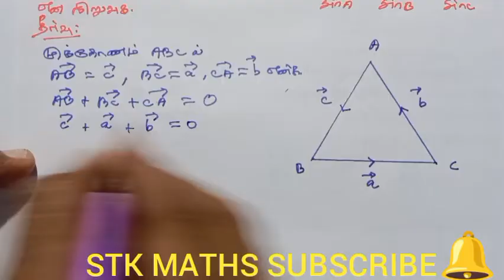12th Maths Tamil Medium Chapter 6 Example 6.4